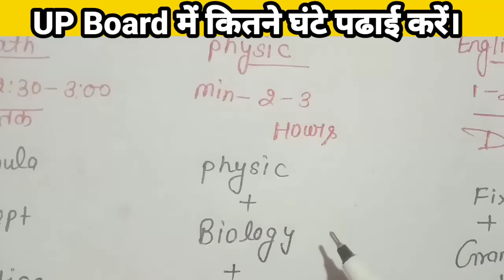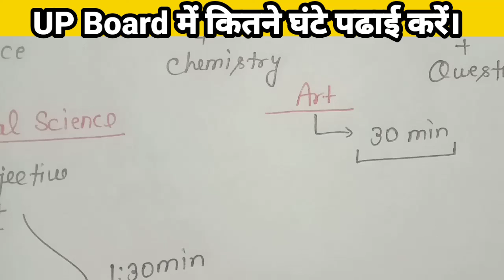UP Board Exam में 🐞Last Time कितने घंटे👩‍💻पढाई करें।// Up board exam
How to learn last time exam
How to reading all subject last time